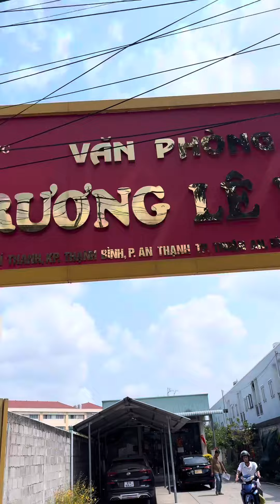Doll phan hiếu / MOVITA giao tận nhà ae bình dương